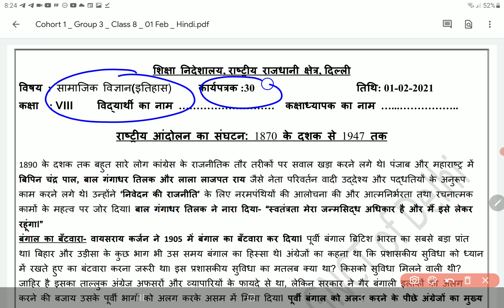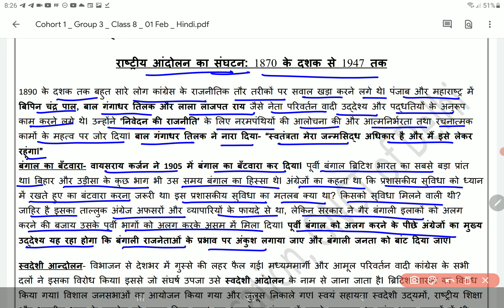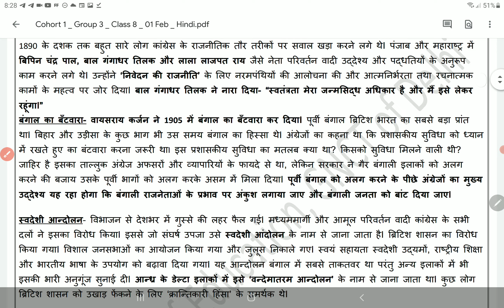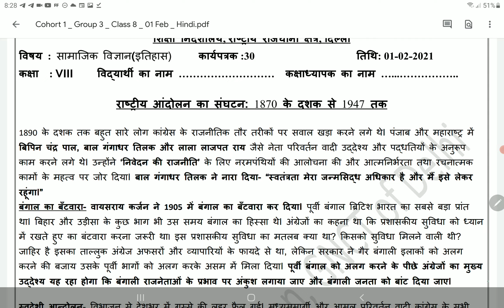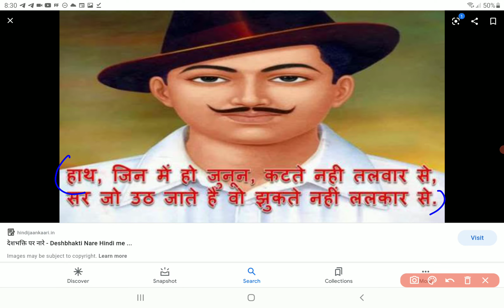Class 8 Social Science Worksheet 30 Hindi Medium 1st February | 8th SST Worksheet 30 1 Feb